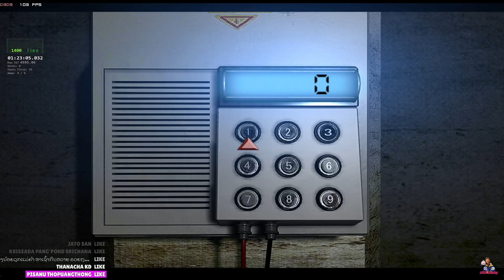Resident Evil HD Remaster II Chris Normal Speedrun 01:36:28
Resident Evil HD  Remaster 2002  Speedrun
Chris  Normal
PB : 01:36:26  min

สปีดรัน เนื้อเรื่องของคริส ในโหมดความยากระดับ Normal
สถิติที่ดีที่สุดของผมในตอนนี้   1 ชม. 36  นาที  28  วินาที

ไว้มีเวลาว่าง ๆ ค่อยมาลองรันใหม่ครับ ตั้งเป้าไว้ที่ 1ชม.30 นาที